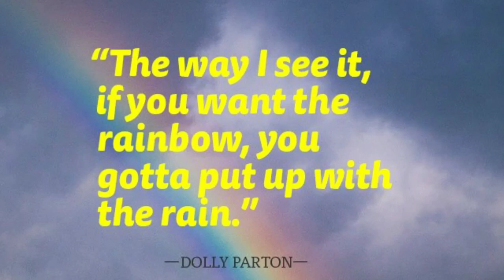Swimming in the Saint-Laurent River| Cap Saint Jacques| Fun Day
Family fun day at the Riverside